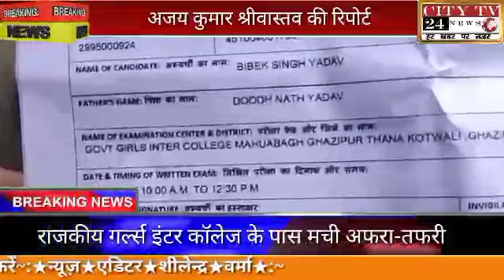राजकीय गर्ल्स इंटर कॉलेज के पास मची अफरा-तफरी